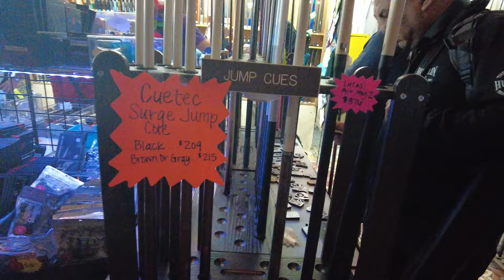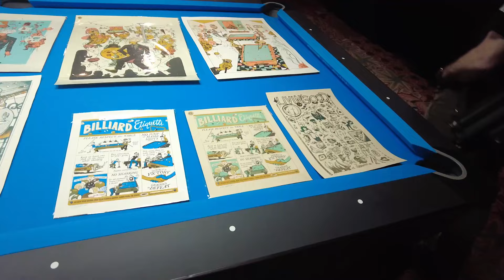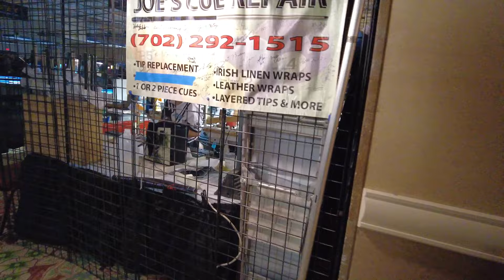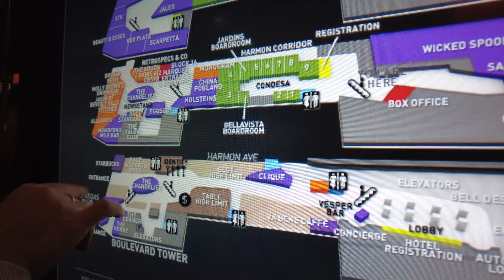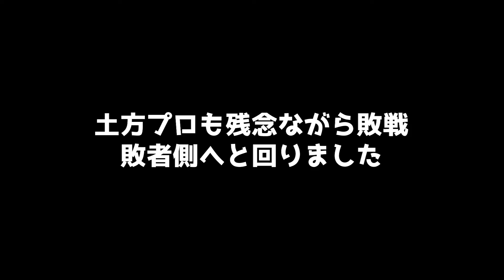【ビリヤード】JCLラスベガス最終日！いろんなものを満喫するぞ！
今回は、JCLの日本代表がラスベガスの大会に出るラスベガス遠征の最終日をお送りします！適当な編集でごめんなさい。。。

◆球/クロス提供
プレデタージャパン様
Predator Arcos II Pool Ball Set | Billiard Balls